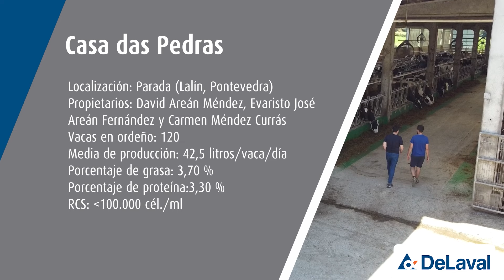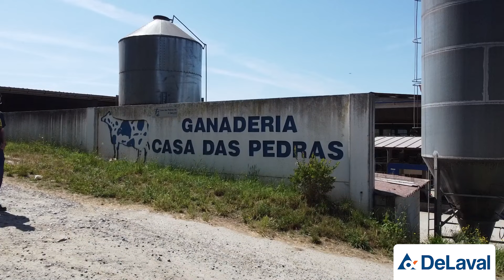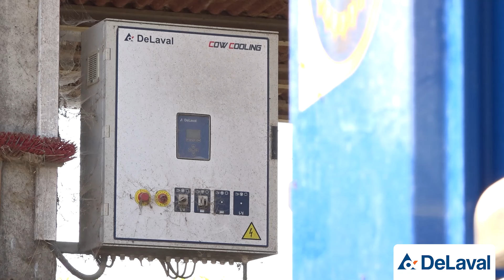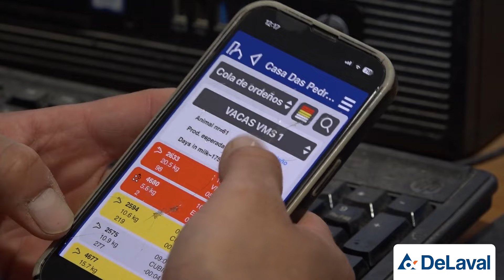DeLaval | Nuestros ganaderos | Robot de ordeño | Casa das Pedras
Aunque David Areán se confiesa un amante de la vida en el campo, tenía claro que, para incorporarse a la ganadería familiar, primero sería necesario que el negocio pasase por un proceso de robotización. De esta manera, hace cuatro años que esta granja instaló dos unidades del DeLaval VMS V300, además de empezar a emplear el sistema Cow Cooling de la marca y de adquirir el DeLaval OptiDuo y una nodriza CF500S.
¡Conoce su experiencia en este vídeo!

00:00 Introducción
00:38 Historia de la granja
01:40 Robot de ordeño DeLaval VMS
01:55 Adaptación al robot de ordeño
02:17 Confianza en DeLaval y el servicio técnico
02:52 Trabajar con el robot de ordeño
03:28 Mayor producción y bienestar animal
04:04 DeLaval Optiduo
04:47 Nodriza CF500S
05:15 Ventilación y Cow Cooling
06:01 ¡Gracias por apostar por DeLaval!